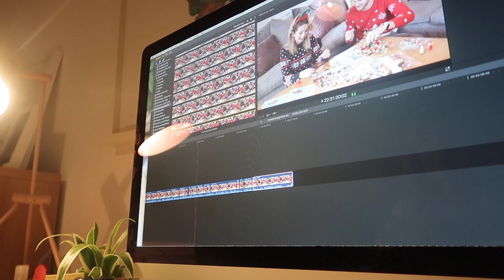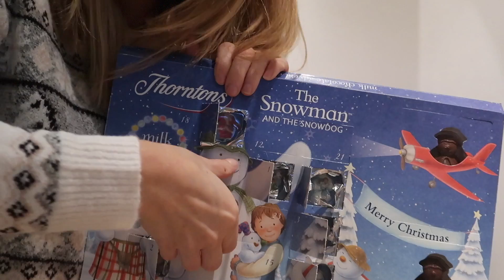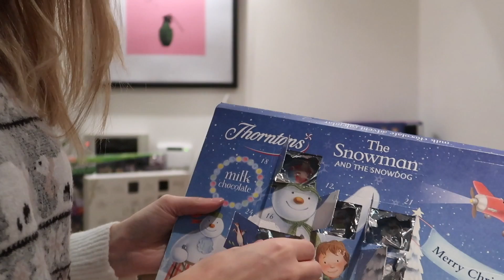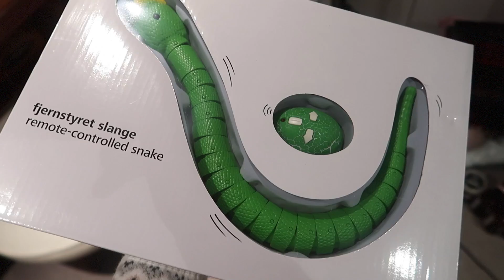CHRISTMAS POOCH | VLOGMAS